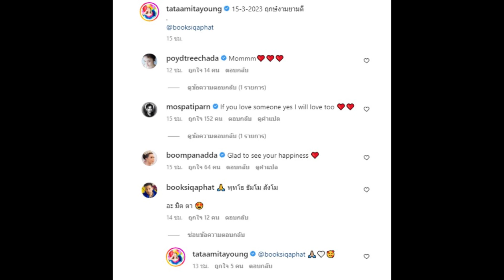ทาทา ยัง เผยความสัมพันธ์แท้จริง กับหนุ่มปริศนางานดี สรุปเเล้วเป็นอะไรกัน